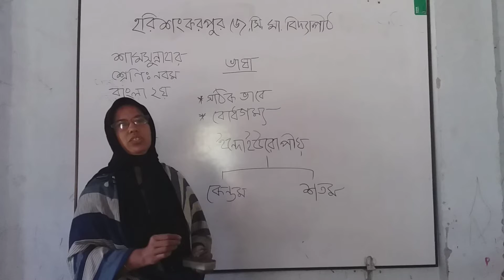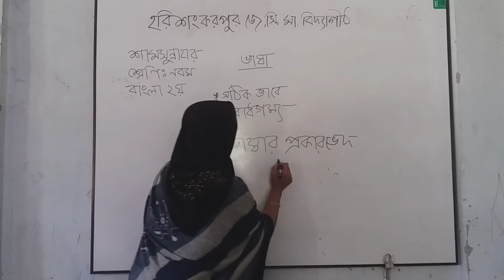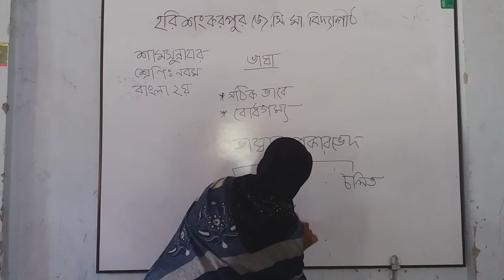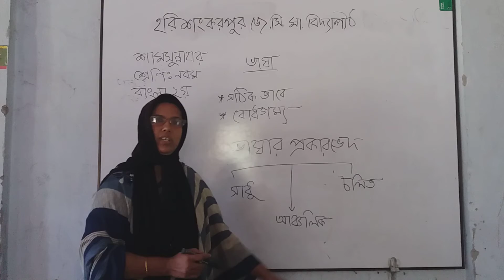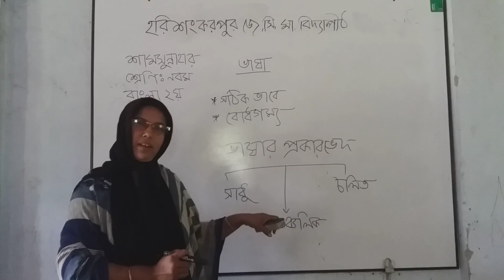বাংলা ২য় পত্র।৯ম শ্রেণি